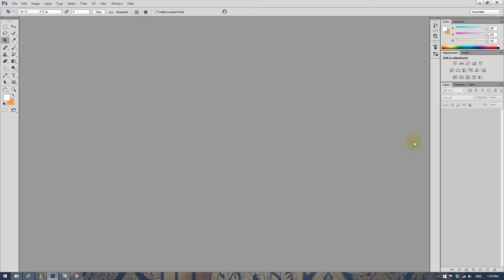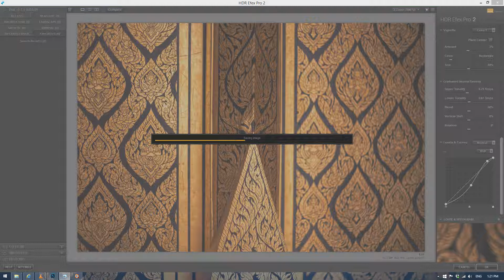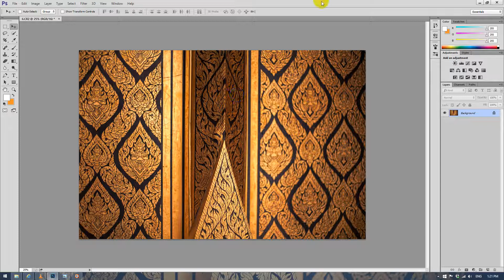Beautiful Texture Photoshop CC Tutorials 123 By Stopbox [Photoshop CC,Nik Software]